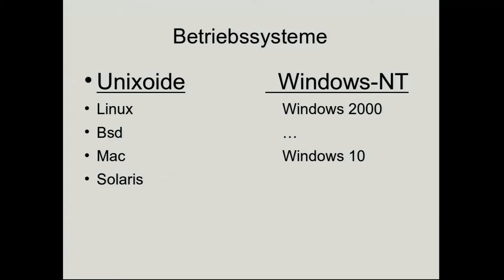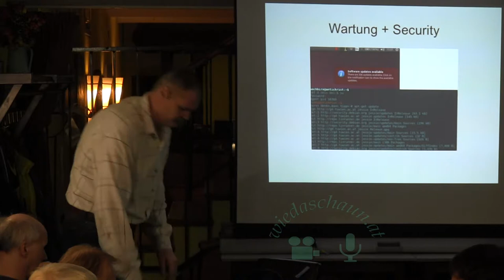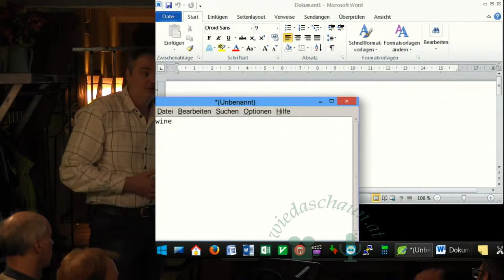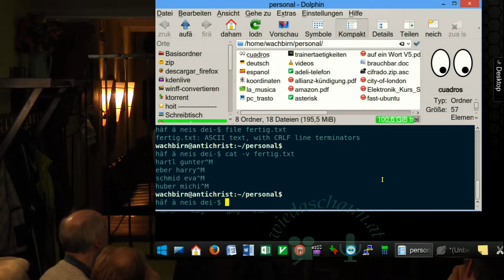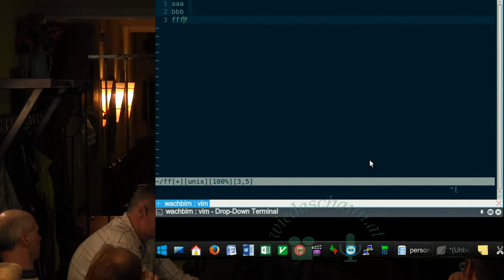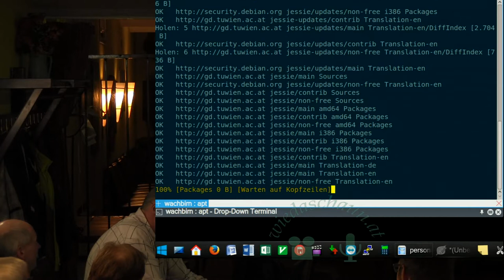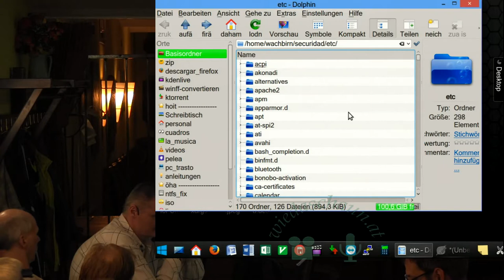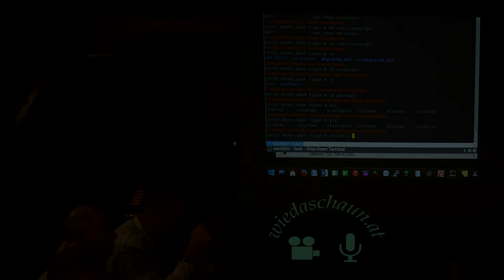cc linux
LINUX
oder
“Die Geheimnisse von Tux, dem Maskottchen”,
erzählt von Günter Hartl.

[Das Bild des Pinguins stammt von Larry Ewing, lewing{at}isc.tamu.edu. Auf der Webseite findet man auch den Link zu einer Beschreibung, wie dieses Bild mit GIMP gezeichnet wurde.]

    Meine Erfahrungen mit Linux und Windows
    Woher und wie bekomme ich „Linux“ ?
    Linux als Server und am Laptop
    Linux in Firmenumgebungen
    Konzepte in Linux